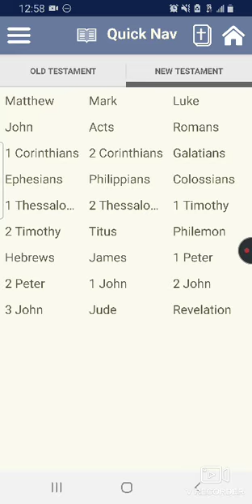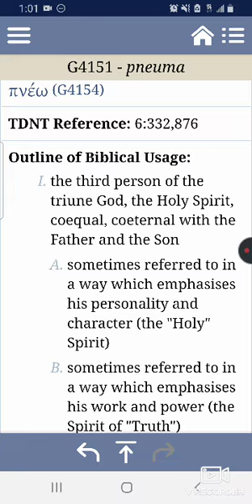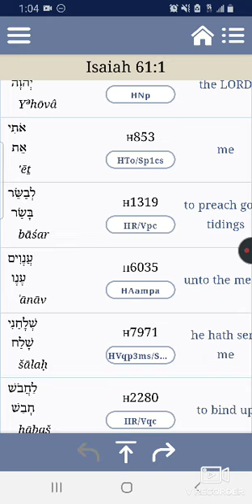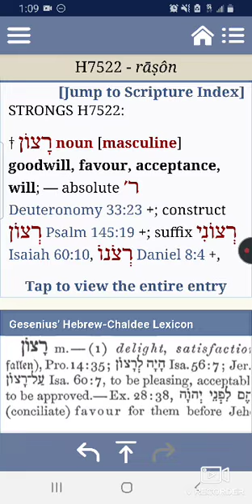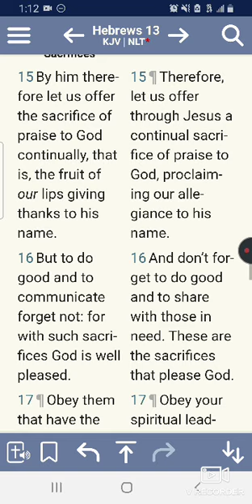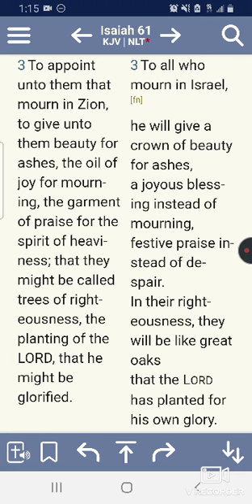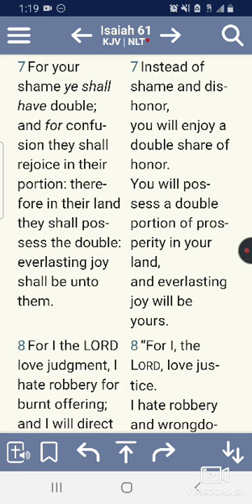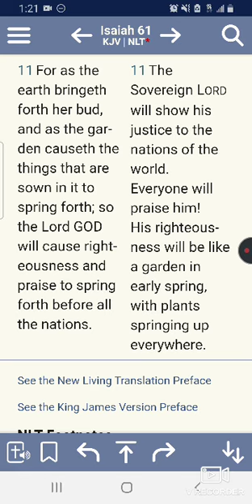THE SPIRIT UPON ME TO PREACH GOOD TIDINGS